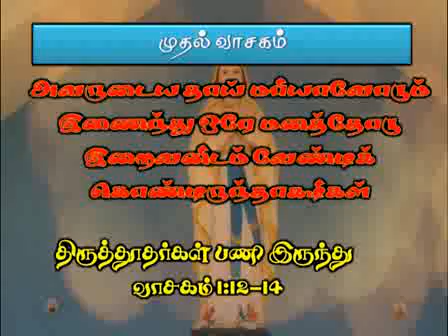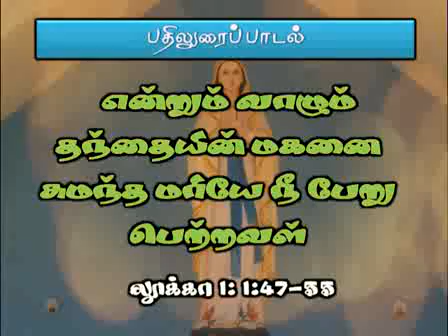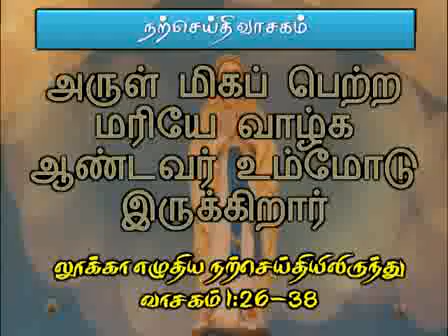07-OCT-2020 இறைவார்த்தை | 07-OCT-2020 Iraivarthai | இறைஞானம் ஒரு தேடல் |divine Jesus team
06-OCT-2020 இறைவார்த்தை | 06-OCT-2020 Iraivarthai | இறைஞானம் ஒரு தேடல் |divine Jesus team

*தூய செபமாலை அன்னை நினைவு 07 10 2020*

*முதல் வாசகம்*

_இயேசுவின் தாய் மரியாவோடு இறைவனிடம் வேண்டிக்கொண்டிருந்தார்கள்._

இயேசு விண்ணேற்றம் அடைந்தபின் திருத்தூதர்கள் ஒலிவ மலையிலிருந்து எருசலேமுக்குத் திரும்பினார்கள். இம்மலை எருசலேமுக்கு அருகில், ஓய்வுநாளில் செல்லக்கூடிய தொலையில் உள்ளது. பேதுரு, யோவான், யாக்கோபு, அந்திரேயா, பிலிப்பு, தோமா, பர்த்தலமேயு, மத்தேயு, அல்பேயுவின் மகன் யாக்கோபு, தீவிரவாதியான சீமோன், யாக்கோபின் மகன் யூதா ஆகியோர் திரும்பி வந்தபின் தாங்கள் தங்கியிருந்த மேல்மாடிக்குச் சென்றார்கள். அவர்கள் அனைவரும் சில பெண்களோடும், இயேசுவின் சகோதரர்களோடும், அவருடைய தாய் மரியாவோடும் இணைந்து ஒரே மனத்தோடு இறைவனிடம் வேண்டிக்கொண்டிருந்தார்கள்.

ஆண்டவரின் அருள்வாக்கு.

*பதிலுரைப் பாடல்*

*லூக் 1: 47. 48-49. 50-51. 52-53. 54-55.*

_பல்லவி: என்றும் வாழும் தந்தையின் மகனைச் சுமந்த மரியே, நீர் பேறுபெற்றவர். அல்லது : அல்லேலூயா._

47 ஆண்டவரை எனது உள்ளம் போற்றிப் பெருமைப்படுத்துகின்றது. என் மீட்பராம் கடவுளை நினைத்து எனது மனம் பேருவகை கொள்கின்றது. - பல்லவி

48 ஏனெனில் அவர் தம் அடிமையின் தாழ்நிலையைக் கண்ணோக்கினார். இதுமுதல் எல்லாத் தலைமுறையினரும் என்னைப் பேறுபெற்றவர் என்பர். 49 ஏனெனில் வல்லவராம் கடவுள் எனக்கு அரும்பெரும் செயல்கள் செய்துள்ளார். தூயவர் என்பதே அவரது பெயர். - பல்லவி

50-51 அவருக்கு அஞ்சி நடப்போருக்குத் தலைமுறை தலைமுறையாய் அவர் இரக்கம் காட்டி வருகிறார். அவர் தம் தோள்வலிமையைக் காட்டியுள்ளார். உள்ளத்தில் செருக்குடன் சிந்திப்போரைச் சிதறடித்து வருகிறார். - பல்லவி

52-53 வலியோரை அரியணையினின்று தூக்கி எறிந்துள்ளார்; தாழ்நிலையில் இருப்போரை உயர்த்துகிறார். பசித்தோரை நலன்களால் நிரப்பியுள்ளார்; செல்வரை வெறுங்கையராய் அனுப்பிவிடுகிறார். - பல்லவி

54-55 மூதாதையருக்கு உரைத்தபடியே அவர் ஆபிரகாமையும் அவர்தம் வழிமரபினரையும் என்றென்றும் இரக்கத்தோடு நினைவில் கொண்டுள்ளார்; தம் ஊழியராகிய இஸ்ரயேலுக்குத் துணையாக இருந்து வருகிறார். - பல்லவி

*லூக் 1: 28*

_அல்லேலூயா, அல்லேலூயா! அருள்நிறைந்த மரியே வாழ்க! ஆண்டவர் உம்மோடு இருக்கிறார்; பெண்களுக்குள் நீர் ஆசி பெற்றவர். அல்லேலூயா._

*நற்செய்தி வாசகம்*

_இதோ, கருவுற்று ஒரு மகனைப் பெறுவீர்._

ஆறாம் மாதத்தில் கபிரியேல் என்னும் வானதூதரைக் கடவுள் கலிலேயாவிலுள்ள நாசரேத்து என்னும் ஊரிலிருந்த ஒரு கன்னியிடம் அனுப்பினார். அவர் தாவீது குடும்பத்தினராகிய யோசேப்பு என்னும் பெயருடைய ஒருவருக்கு மண ஒப்பந்தமானவர். அவர் பெயர் மரியா.

வானதூதர் மரியாவுக்குத் தோன்றி, “அருள்மிகப் பெற்றவரே வாழ்க! ஆண்டவர் உம்மோடு இருக்கிறார்” என்றார்.

இவ்வார்த்தைகளைக் கேட்டு அவர் கலங்கி, இந்த வாழ்த்து எத்தகையதோ என்று எண்ணிக் கொண்டிருந்தார்.

வானதூதர் அவரைப் பார்த்து, “மரியா, அஞ்சவேண்டாம்; கடவுளின் அருளைக் கண்டடைந்துள்ளீர். இதோ, கருவுற்று ஒரு மகனைப் பெறுவீர்; அவருக்கு இயேசு என்னும் பெயரிடுவீர். அவர் பெரியவராயிருப்பார்; உன்னத கடவுளின் மகன் எனப்படுவார். அவருடைய தந்தை தாவீதின் அரியணையை ஆண்டவராகிய கடவுள் அவருக்கு அளிப்பார். அவர் யாக்கோபின் குடும்பத்தின் மீது என்றென்றும் ஆட்சி செலுத்துவார். அவருடைய ஆட்சிக்கு முடிவே இராது” என்றார்.

அதற்கு மரியா வானதூதரிடம், “இது எப்படி நிகழும்? நான் கன்னி ஆயிற்றே!” என்றார்.

வானதூதர் அவரிடம், “தூய ஆவி உம்மீது வரும். உன்னத கடவுளின் வல்லமை உம்மேல் நிழலிடும். ஆதலால் உம்மிடம் பிறக்கப் போகும் குழந்தை தூயது. அக்குழந்தை இறைமகன் எனப்படும். உம் உறவினராகிய எலிசபெத்தும் தம் முதிர்ந்த வயதில் ஒரு மகனைக் கருத்தரித்திருக்கிறார். கருவுற இயலாதவர் என்று சொல்லப்பட்ட அவருக்கு இது ஆறாம் மாதம். ஏனெனில், கடவுளால் இயலாதது ஒன்றுமில்லை” என்றார்.

பின்னர் மரியா, “நான் ஆண்டவரின் அடிமை; உம்சொற்படியே எனக்கு நிகழட்டும்” என்றார். அப்பொழுது வானதூதர் அவரை விட்டு அகன்றார்.

ஆண்டவரின் அருள்வாக்கு.